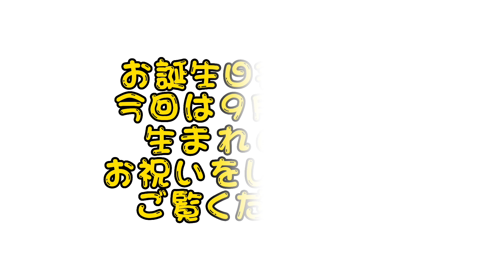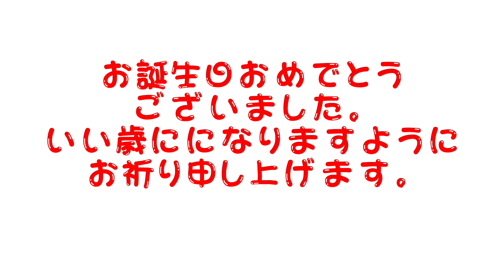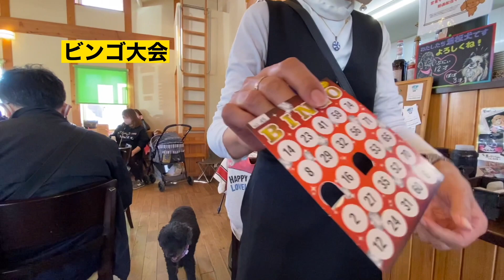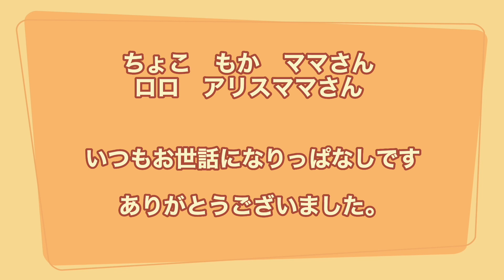11月6日 ヨークシャテリアオフ会ビデオ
今回11月6日　秋晴れの日にヨークシャテリアのオフ会のビデオです。
24匹のヨーキが日本各地からワンズガーデンにお越し頂きました。
楽しいイベント盛りだくさんのオフ会です。
この動画をみて参加を希望される視聴者様がいらっしゃいましたら
こちらからお問合わせをお願い致します。